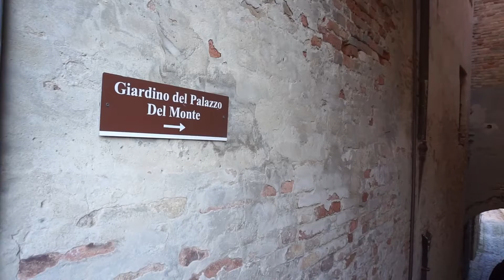Borghi da visitare Mombaroccio(PU)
Il Borgo medievale dell'entroterra della provincia di Pesaro Urbino